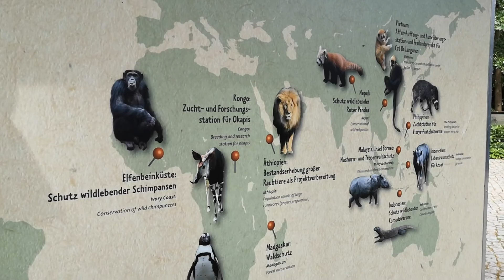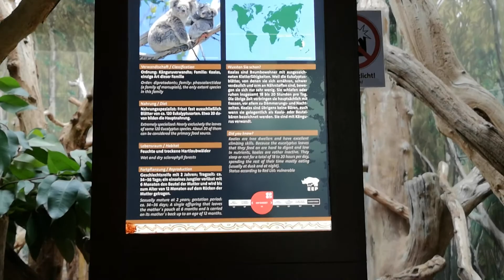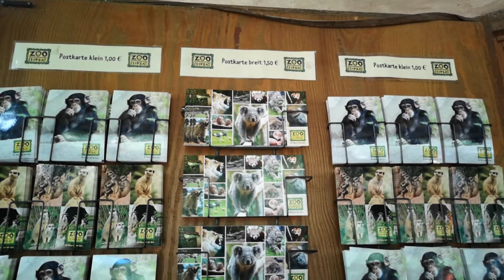Leipzig Zoo + City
.hello again and come with me to the beautiful Leipzig Zoo and City.
So beautiful and calming to stay there. Hope you enjoy it, like I do.